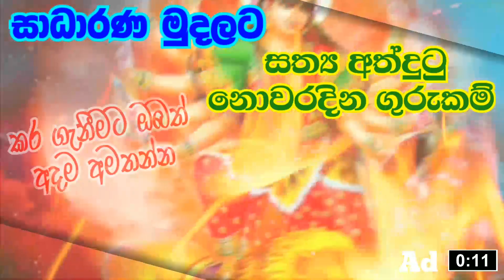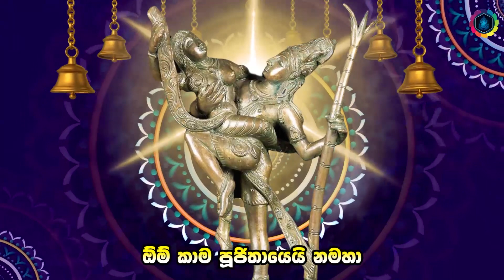ඕනෑම ආදර සබඳතාවයක් ඇති කරන්නට පුළුවන් වශී මන්ත්‍රය KamaDewa Washi Manthra | Sinhala Washi Gurukam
අතිශය ප්‍රබල මන්ත්‍රයක් වන මෙම වශීය කාම දෙවියන් වෙනුවෙන් ගායනා කරන මන්ත්‍රයක් වෙනවා. මෙම මන්ත්‍රය මගින් ඔබගේ ඕනෑම ආදර ගැටලුවක් විසඳෙනවා, වගේම ඔබට අවශ්‍ය ඕනෑම ආදර සම්බන්ධතාවයක් ඇති කිරීමටද හැකියාවක් තිබෙනවා. කාමයට අධිපති කාම දෙවියන්ට ඔබගේ ආදර ගැටලුව මෙම මන්ත්‍රය ශ්‍රවණය කරන අතර හිතෙන් කියන්න. ඔබගේ සියලුම ආදර ගැටලු නිරාකරණය වේවි.